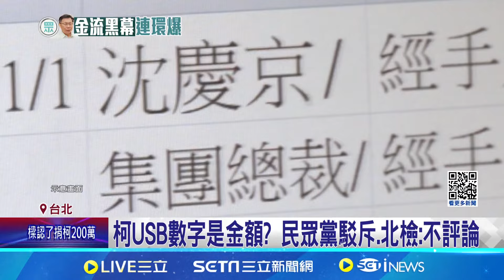USB大老闆名冊出庭 檢認USB"小沈1500"是金流? 逾10政商大亨遭查 週刊爆數字全是錢 逾10政商大咖出庭 傳柯USB"1500沈慶京"是金額?│【台灣要聞】20241015│三立iNEWS